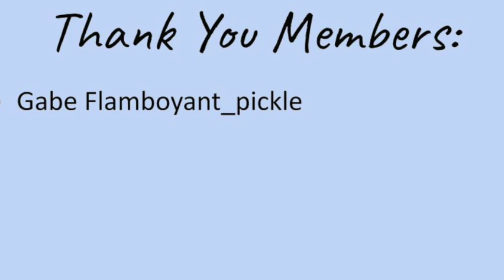ASMR | Oops... I CUT MY HAIR 😬✂️😂 | Barbershop Roleplay 💈 | Unique and Creative Roleplay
I hope you enjoyed this silly video! I was getting a haircut today so figured I could do something funny, unique, creative, and relaxing :)
Remember our FIRST EVER CHANNEL WIDE LIVESTREAM is tomorrow 3/3!
Follow our *socials* it's quick, easy, and free!